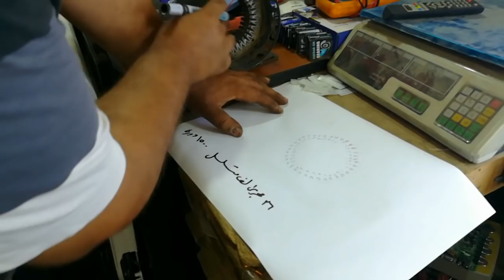اسهل طريقه لف ماطور المبرده بدون ماكنه